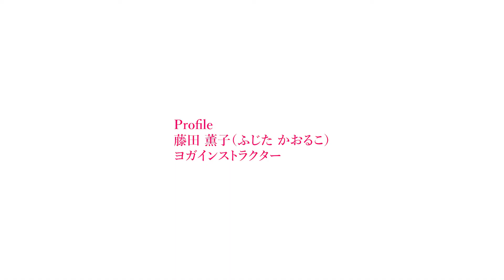大人のすっぱい経験 Vol.3 敏感な彼女への贈りもの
美と健康も意識した究極の癒しグルメ食材コンテンツ。
ヨダレが出てきそうなすっぱ～い梅干しを食す女性は美しい・・・。
今回はヨガインストラクターの藤田薫子さんが、
疲れきった男たちの心と体を解します。
すっぱい表情、しびれる表情、唇や舌、喉のアップ。
ゆったりとした時間が流れます。
梅干しは、朝食時よりも夕食時に食すとより高い効果が期待できます。
クエン酸を豊富に含み、疲労回復に効果を発揮します。
血糖値の上昇を抑制したり、肝機能を高めて酔いを防止します。
ポリフェノール効果による、太りにくいカラダつくりに役立ちます。
唾液に含まれる若返りホルモン（パチロン）を分泌し、
新陳代謝を活性化させます。